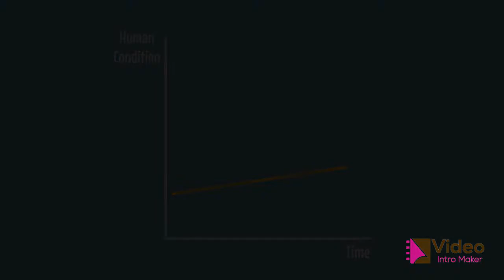Unemployable Podcast | Video Intro Maker Illustration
Love this video illustration? Get your own illustration or explainer video in only a week

Unemployable Podcast | Seth Godin on Succeeding as a Solopreneur
Tune in to this illuminating episode to hear Seth’s advice for succeeding as an entrepreneurial company of one. As always, Godin’s wisdom will spark the sort of serious reflection that can take you to your next level.

This video was created from a podcast from Unemployable Podcast which holds the copyrights of the audio content of this video.